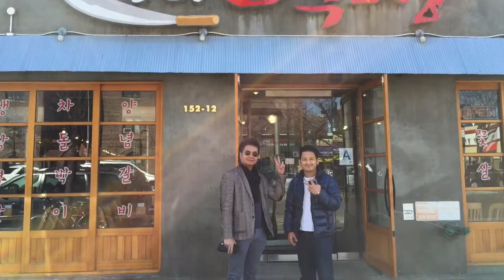品偿正宗Korea 燒烤風格，非常好。